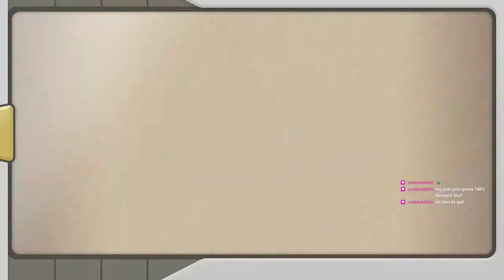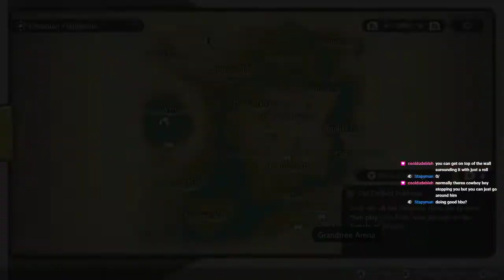[Old Content] Pokemon Legends Arceus Finale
Just a friendly streamer hoping to brighten peoples day. I hope you enjoy!!

Check out the twitch channel this was recorded on.
The link is on my channel